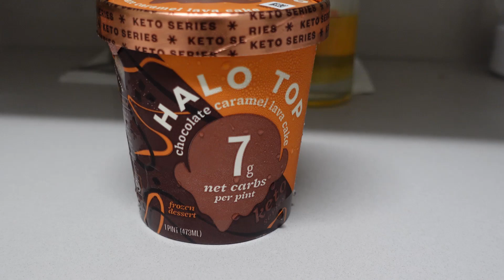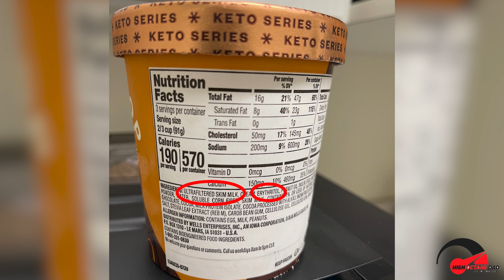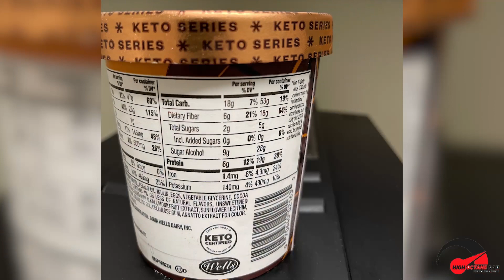Does Keto Ice Cream help or hurt fat loss? | Find out with Glucose Levels CGM LibreLink!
Please let me know if you found this helpful!

The High Octane Dad Dr. Derek Alessi is the founder of the Supplement company Strength Genesis. “Our fish oil is the best quality,” says Dr. Derek.

 Ice Cream is it the next diet breakthrough to help people lose weight, drop body fat and get fit or just too good to be true marketing scam? Let’s take a look!

Sounds too good to be true, doesn’t it? Let take a look

So I gave it shot. Yes, I was looking more for the blood sugar response but I’d be lying if I wasn’t also evaluating it for taste.  Now I’m probably a poor judge since I’m not an ice cream fan but let’s dive in….

You have to realize that I am the least likely person to want do this test.  However, I test most food that I think is questionable.  I was actually really interested myself
I wanted to measure the entire effect, from the spike to the decline